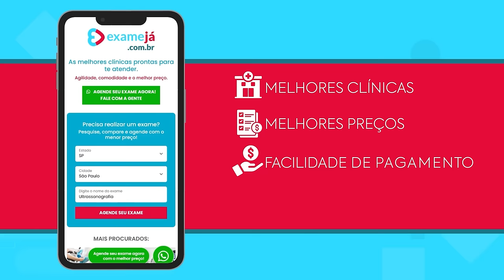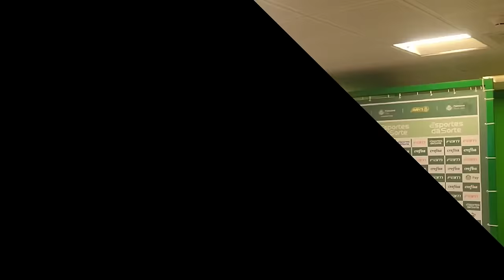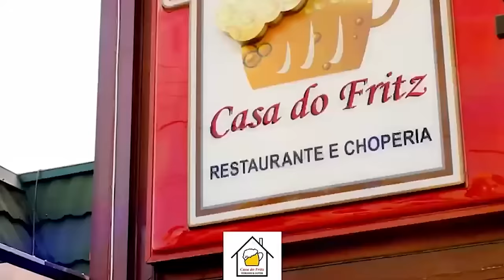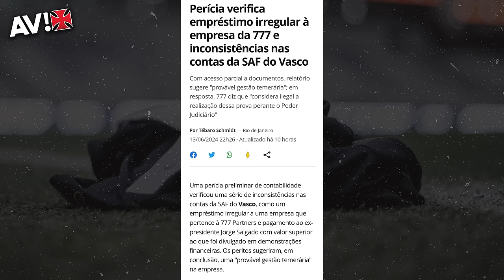TÁ FEIA A COISA! VASCO VIVE LOOPING DE ATUAÇÕES RUINS E DERROTAS. DOCUMENTO EXPÕE 777 NA SAF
O Vasco perdeu mais uma no Brasileiro. Time segue rotina de derrotas e atuações ruins. Técnico Álvaro Pacheco está bastante contestado. Diretoria corre atrás da contratações de Philippe Coutinho e potencial construtivo já tem data para votação. Confira ainda bastidores da briga judicial para o comando da SAF!
ENTRE EM CONTATO COM A EXAME JÁ:
DOE PARA A JORNADA DO AV NO BRASILEIRÃO 2024:
ASSINE O NOVO CLUBE DE MEMBROS DO AV!

ASSOCIA VASCO!